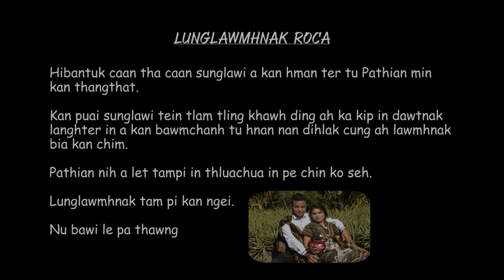Thitumnak Reception - Thawng Hlei Thang & Bawi Hnem Sung - part 3